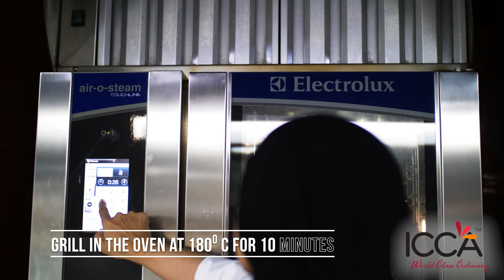Chicken and Feta Sliders | ICCA Dubai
Finally, we bring you the most talked about and a must try Chicken Sliders by Sabeen Fareed, our High Tea Specialist.